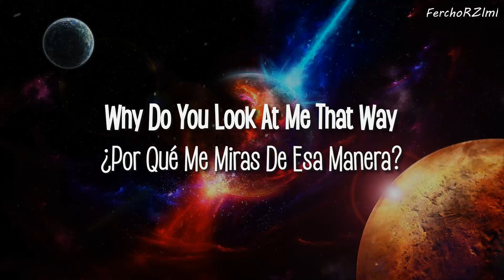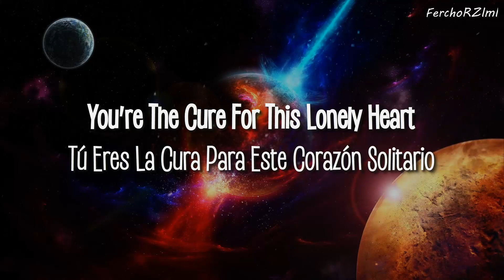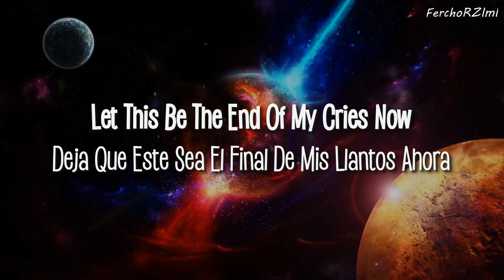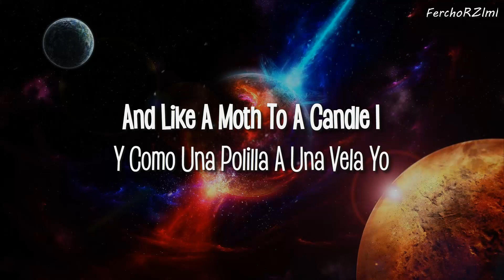Delain - Moth To A Flame [Sub Español/Inglés]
Letra:

You're the cure for this lonely heart
Lying underneath, you keep on hiding
And like a moth to a candle I
Run within the flames of your dangerous mind, burning bright

Why do you look at me that way, you know we're worlds apart
There's no denying, though I've tried, you're like a perilous spark

I'm bound to catch fire on my way to transcend
Let this be the end of my cries

How can I free myself from hiding behind blurry eyes
It's like a circle, you're the reason I'm spinning so blind

Dangerous mind
I'm on my way to transcend now
Let this be the end of my cries now

Más información
Escucha música sin anuncios con YouTube Premium
Canción
Moth To A Flame
Artista
Delain
Álbum
Dark Waters
Compositores
Diana Orga, Guus Eikens
The Orchard Music (en representación de Napalm Records Handels GmbH)